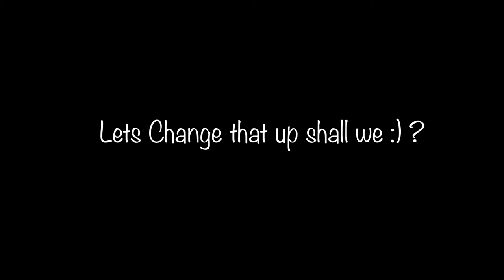Cute Gift Packaging | Recycled | Proper Protection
How to make protective and cute packaging so you can send out gift or products with proper protection and with a cute look! This is waterproof, so you don't have to worry about some water coming through